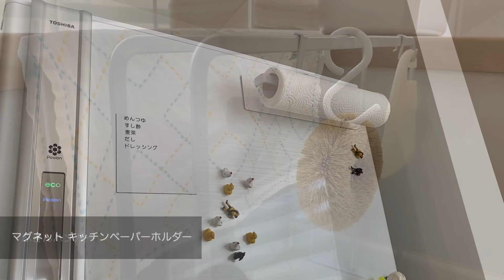【Tower】キッチン、お風呂、洗面所、選択物干しグッズ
こんにちは。
ぴょこぴょこぴです。

愛用している、山崎実業のTowerシリーズをご紹介します。

【目次】
00:31 ポリ袋エコホルダー スタンダードサイズ
01:23 ふきんハンガー
02:34 マグネット キッチンペーパーホルダー
02:59 マグネット  キッチントレーホルダー
03:42 ディッシュストレージ ワイド
03:42 ディッシュストレージ 3段
04:13 カトラリーケース
04:43 折りたたみ水切りかご
05:55 密閉シンク下米びつ
06:59マグネット バスルーム タオルハンガー ワイド
07:34 マグネット 2WAY ディスペンサー
08:15 吸盤トゥースブラシホルダー5連
09:28 マグネット折り畳みドアストッパー　スマート
09:59 ダンボールストッカー
10:33 くるくるアイロンマット
12:11 ハンガー収納ラック

【サムネイル作成】
あやのすけさん

▶︎Amazonリンク
ポリ袋エコホルダー スタンダードサイズ
ふきんハンガー
マグネット キッチンペーパーホルダー
マグネット キッチントレーホルダー
ディッシュストレージ ワイド
ディッシュストレージ 3段
カトラリーケース
折りたたみ水切りかご
密閉シンク下米びつ
マグネット バスルーム タオルハンガー ワイド
マグネット 2WAY ディスペンサー
吸盤トゥースブラシホルダー5連
マグネット折り畳みドアストッパー　スマート
ダンボールストッカー
くるくるアイロンマット
ハンガー収納ラック ※楽天リンクです。

※紹介し忘れましたがこちらも愛用しています。
排気口カバー
おたま＆鍋ふたスタンド
シリコン菜箸

▶ラジオ感覚のサブチャンネル
「ぴょこの暮らしトーク」

キッチンリセットをしながら家事や育児などについて、ゆるーくお話する動画です。
食器洗いや洗濯物をたたみながら、または寝る前などにながら聞きしていただけると嬉しいです。

Hello!
This channel is "Ideas for living by Pyokopyokop".
I send vlog and ideas for living, for example, cleaning up, cooking, laundry.

▶楽天room　暮らし周りのおすすめ品を紹介しています。

▶ブログ「暮らしの工夫.com」　\暮らし周りの情報発信中/